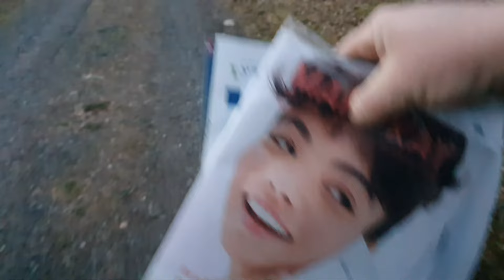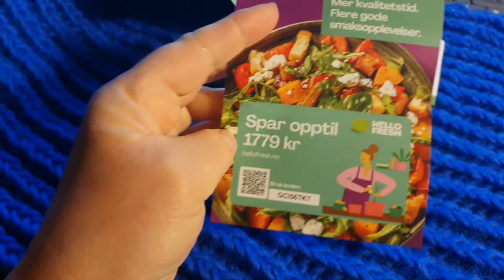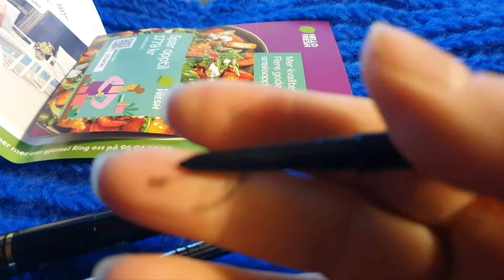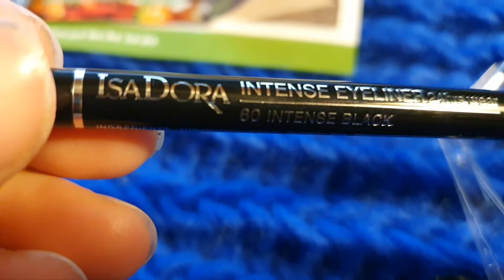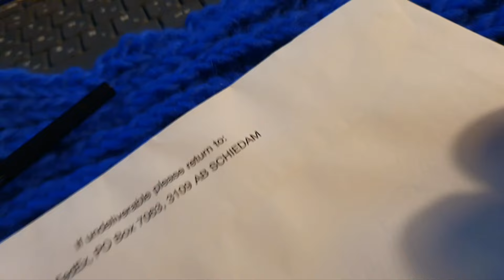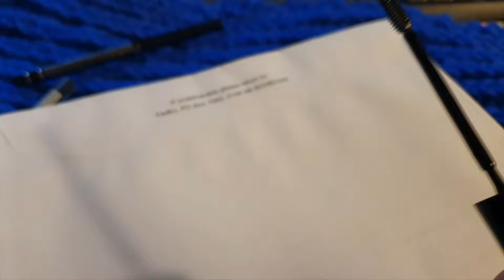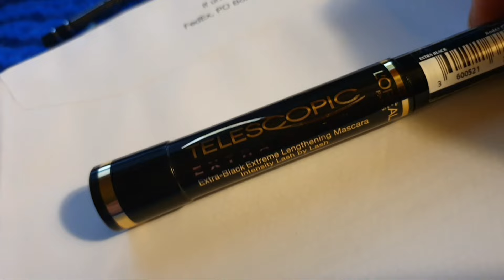Поездка к свекрови. Гратис - халява. Как получить бесплатно Coca-Cola? Распаковка- косметика. Norway